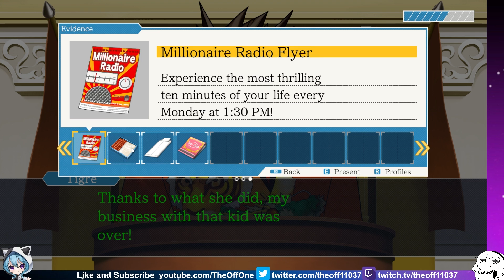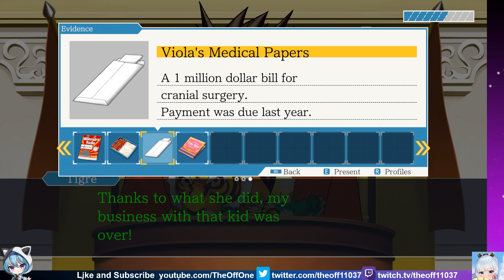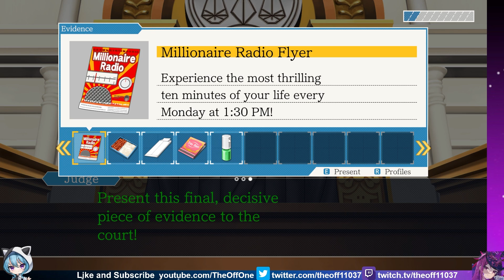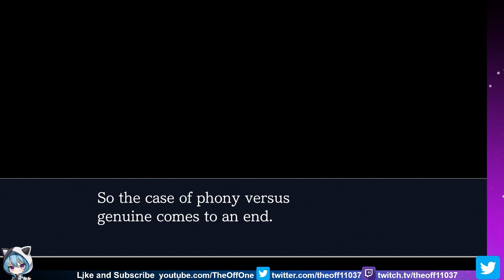Phoenix Wright: Ace Attorney Trials & Tribulations Episode 20: Love Weenies (PC) (English)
We actually tricked evidence into stupidity woohoo.